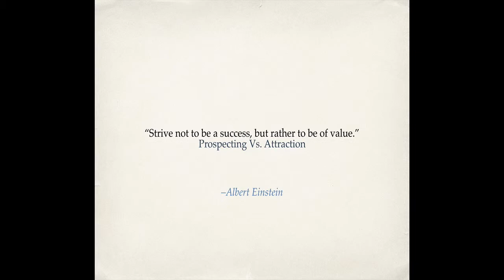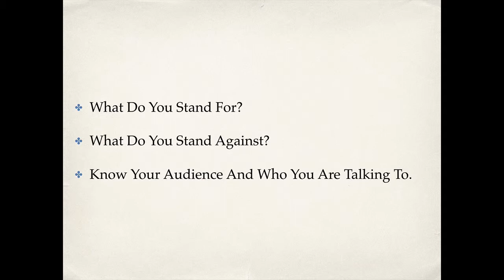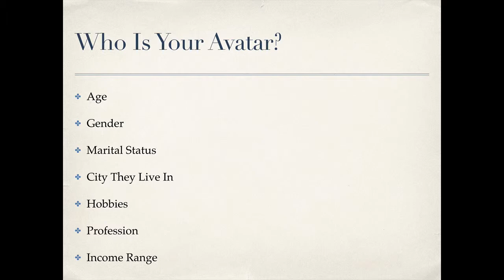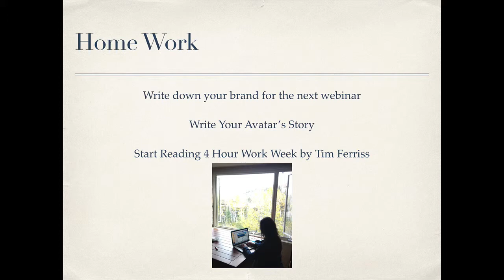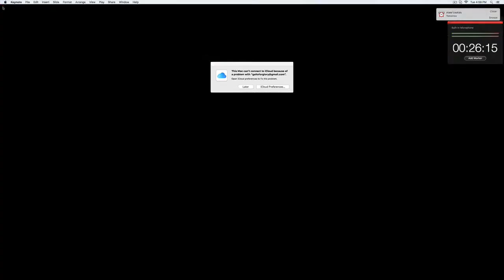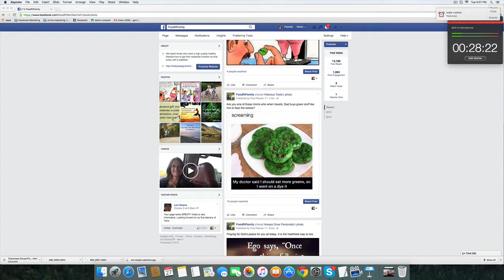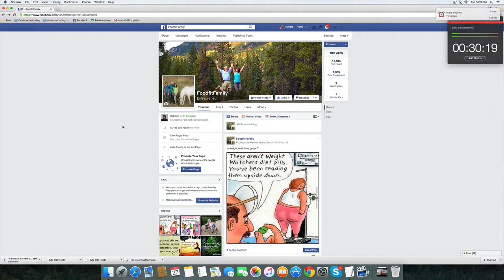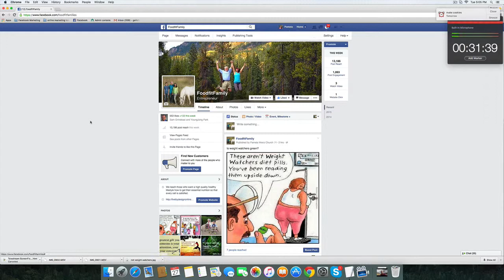Branding & Avatar Coaching Video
Teaching network marketers who want to go online to increase their business what is needed to get started.